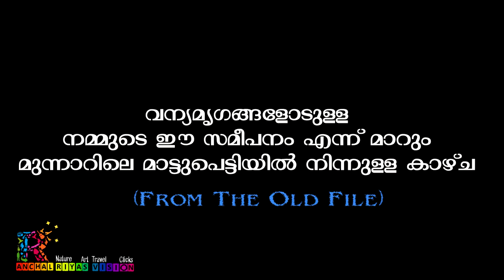വന്യജീവികളോട് എന്തിനീ പരാക്രമം - From Mattupetty Munnar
കുറച്ചുനാള്‍ മുന്നേ ഒരു മുന്നാര്‍ യാത്രയിലാണ് മാട്ടുപെടിയില്‍ ഒരു കാട്ടനകൂട്ടം പുല്‍പരപ്പില്‍ മേയുന്നത് കണ്ടത് . ആനകൂട്ടത്തെ കാണുവാന്‍ നിരവധി ആളുകള്‍ അവിടെ തടിച്ചുകൂടി. കുട്ടികള്‍ അടക്കമുള്ള ഈ വന്യജീവിയെ കാണുകയും മറ്റുള്ളവര്‍ക്ക് കൂടി കാണാന്‍ അവസരം ഒരുക്കുകയും ചെയ്യുന്നതിനു പകരം അവടെ കൂടിയ കുറച്ചു ചെറുപ്പക്കാര്‍ ബഹളം വെച്ചും കൂകി വിളിച്ചും അതിനെ വിരട്ടി ഓടിച്ചു ...കണ്ടുനിന്നവര്‍ ഒക്കെ ആ ചെറുപ്പക്കാരെ ശാസിച്ചുവെങ്കിലും അവര്‍ അതൊന്നും വകവെയ്ക്കാതെ ബഹളം ആ ആനകൂട്ടം അവിടുന്ന്വെ മാറും വരെ ബഹളം വെച്ചുകൊന്ടെയിരുന്നു...വന്യ ജീവികലോടുള്ള നമ്മുടെ ഈ സമീപനം എന്ന് മാറും .